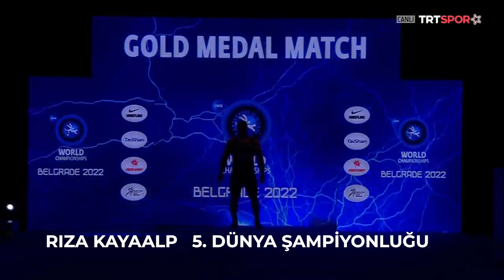RIZA KAYAALP 5. DEFA DÜNYA GREKOROMEN ŞAMPİYONU OLDU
Spor Yaşam Diyet'ten herkese merhabalar,
geçtiğimiz 13.09 tarihinde, milli güreşçi Rıza Kayaalp 5. defa dünya grekoromen şampiyonu oldu.

Sırbistan'da düzenlenen Dünya Güreş Şampiyonası'nda milli sporcu Rıza Kayaalp, grekoromen stil 130 kiloda altın madalyanın sahibi oldu.
Başkent Belgrad'da yapılan şampiyonanın dördüncü gününde milli güreşçi Rıza, grekoromen stil 130 kilo finalinde İranlı Amin Mirzazadeh ile karşılaştı.
Zorlu geçen müsabaka 1-1 devam ederken, puan avantajından dolayı, bir defa daha altın madalyanın sahibi oluyor.
Ve böylece 5. defa dünya grekoromen şampiyonu olan "İlk Türk Genç Güreşçi" ünvanını aldı.
 Başarılarının devamını diler, tebrik ederiz...

Soru ve görüşlerinizi videonun altına yorum olarak bırakabilirsiniz.

CrossFit Antrenörü
Buse Sever

CrossFit Antrenörü
Dorukhan Şerifoğlu

CrossFit Salon
CrossFit Boomerang

Yapım
İstenci Film Production

Soru ve önerileriniz için irtibata geçebilirsiniz!